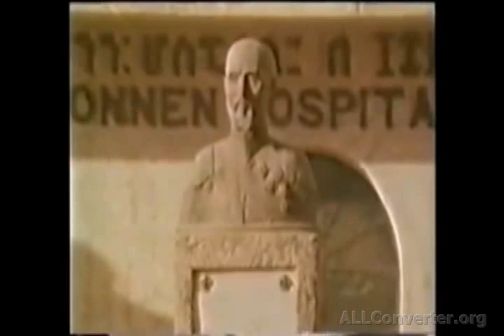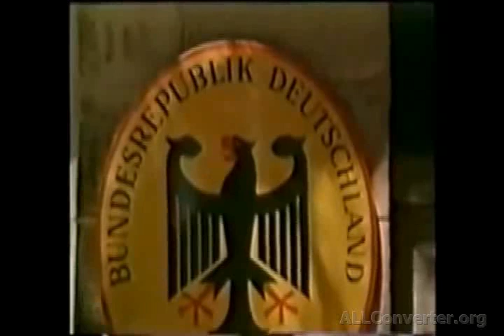3ቱ አጼዎች ክፍል 1 በስጋት የሚታዩ ዜጎች 1